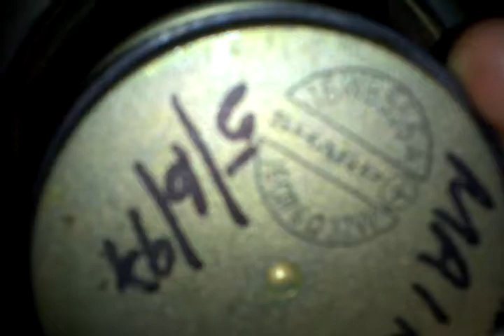Sharp vz-3000 bafles speakers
breve vista y análisis de estos bafles difíciles de ver en Argentina... el equipo aun no puedo restaurarlo pero es un maquinon.. pesadisimo 14 kg..